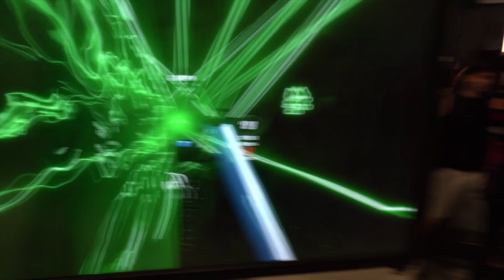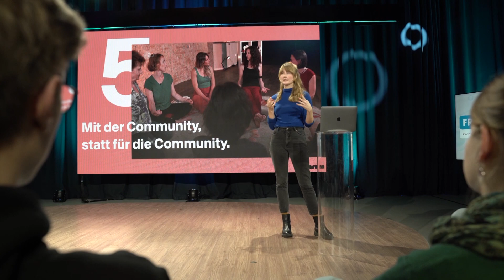Fachexkursion Medienforum Mittweida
Im Studiengang Medienmanagement & Digital Content ist das Medienforum Mittweida ein großes Praxis-Projekt, das sich über zwei Semester erstreckt. Studierende entwickeln im vierten Semester eine Panel-Diskussion und streamen diese im fünften Semester live aus dem Studio.